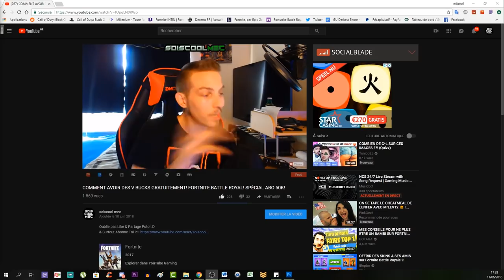LE MYSTÈRE DU CUBE! L'HISTOIRE DE LA SAISON 4-5 ET 6! FORTNITE BATTLE ROYAL! THÉORIE INFO NEWS!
IMPORTANT!!! TOUS MES LIVE SERONT DIFFUSÉ SUR MA DEUXIÈME CHAÎNE JUSQU'AU 21 NOVEMBRE 2018!!! VOICI LE LIEN DE LA CHAÎNE LIVE! ^^

Vidéo CoD IW Zombie:
Clés Illimité:

"SOISCOOLMEC"

"STRIKESOISCOOL"

Top Don!!!
187 COD CreV al-pha-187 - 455€
Loic Hemon - 452€
Joohny34 - 367€
Dropdead_boy - 288€
Donovan - 205€
AmneesiaaKush - 164€
BlackFires - 159.5€
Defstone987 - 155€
Audrey Marley - 138€
Tibo's - 100€
Stéphane - 80€
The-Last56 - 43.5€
Ambre Bourdarie - 41€
Allan - 40€
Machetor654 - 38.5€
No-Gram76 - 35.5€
Olivier - 30€
LeGameurDu59 - 25€
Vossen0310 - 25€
dg_smads - 23€
Zartekgamer - 21.5€
SkYzZo - 20€
Akim - 20€
ray-p-8 - 20€
RimkusRsl - 20€
BahamutChaos1 - 17€
D4FT-P3DR4U - 15.5€
K07C - 15€
crowszero72 - 13€
Fabonobo - 12€
xDi4boLiKzZ - 11€
kvvd-Xday_zX - 11€
NexTaz - 10€
Dryz Glitcher - 10€
Cédric - 10€
Xx_rohn25_xX - 10€
WhiteShade59 - 10€
Alexandre - 6€
LpkAyaa - 6€
Aurelien Jouart - 5.5€
BryanBancilhon - 5€
Delta-Glitching - 5€

Musique Outro!